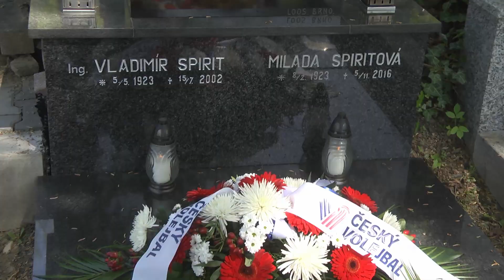230505 PIETA SPIRIT 100 LET